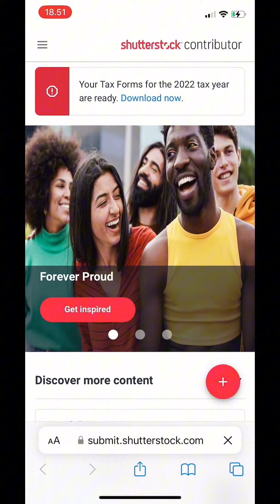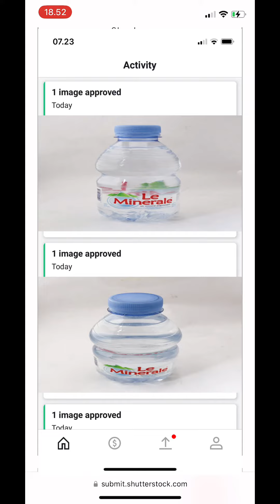Membuat Footage Video Bertema Konstruksi Dengan HP